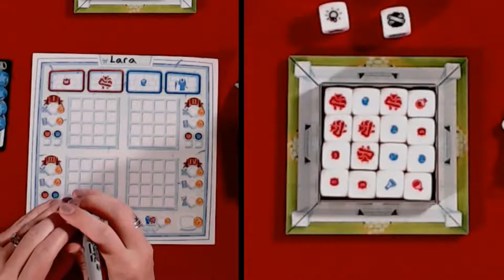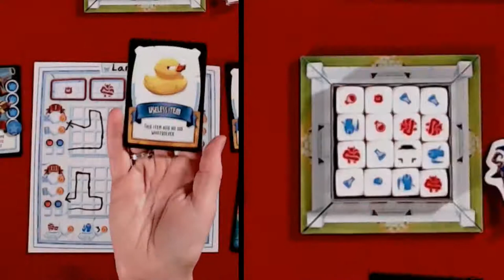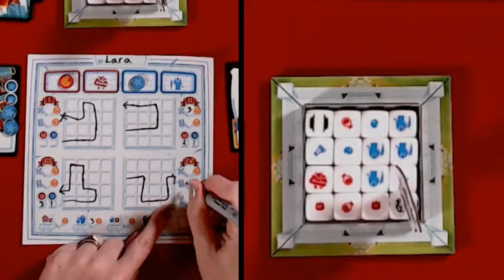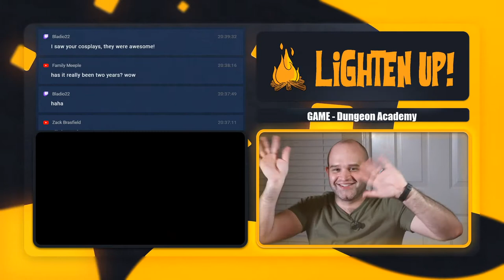Dungeon Academy Playthrough with Spencer and Lara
Spencer and Lara go head to head in the action-packed real-time roll and write game Dungeon Academy from The Op!